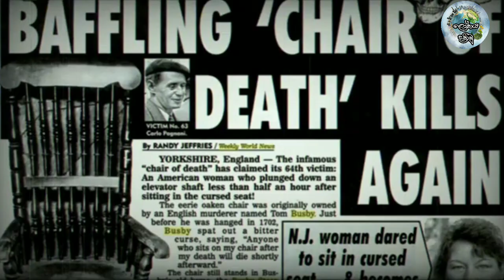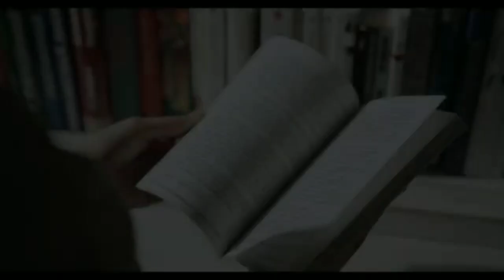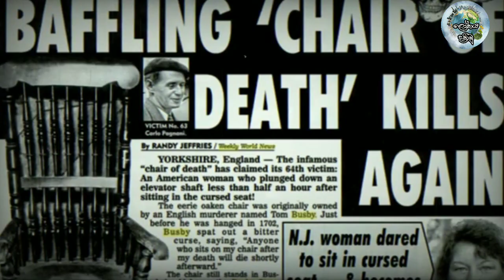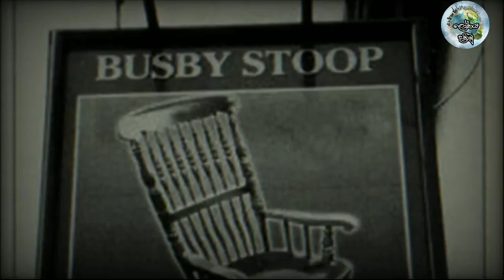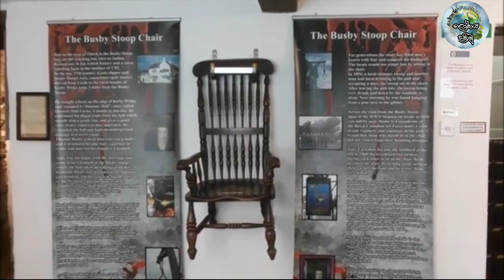මිනිසුන් 50 කට වැඩිය බිලිගත් මරණයේ පුටුව ගැන ඔබත් බලන්න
hey friends
My channel is about Let us conquer the world with knowledge. My aim is to tell you about the amazing and wonderful events that are scattered all over the world

my channel